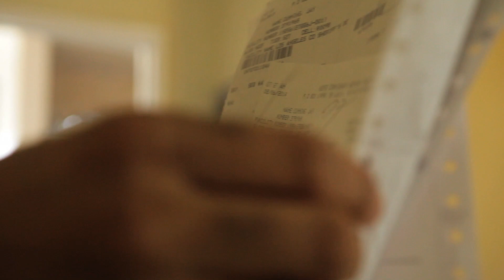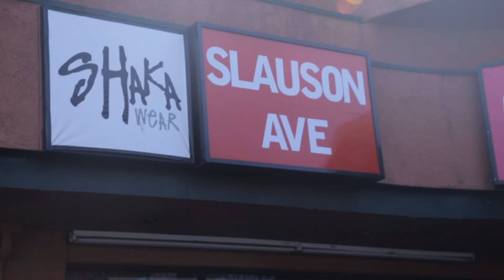JAY 305 "Go Get No Gimmies" Vol. 1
A day in the life vlog, following Jay 305 as he moves thru the streets of Los Angeles.

Cut by Josh Williams
Shot by Topshelf Junior